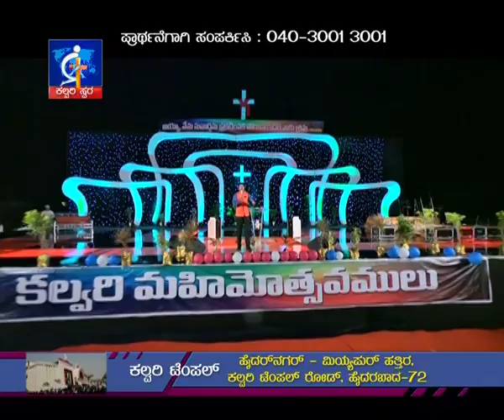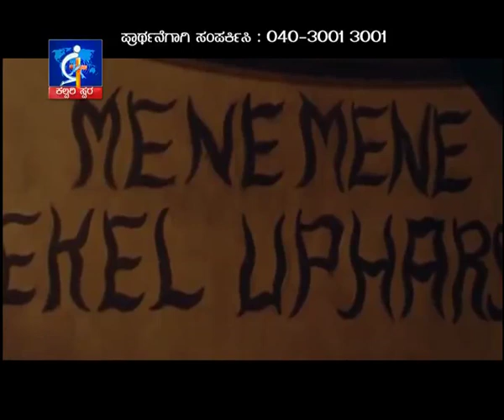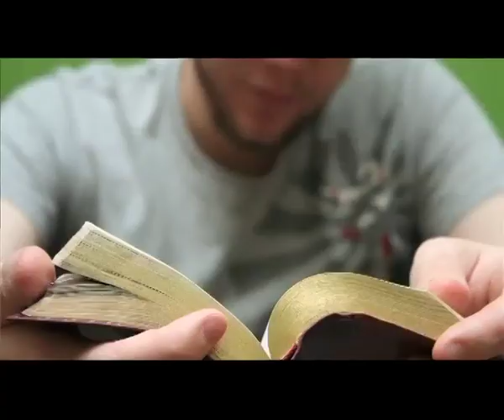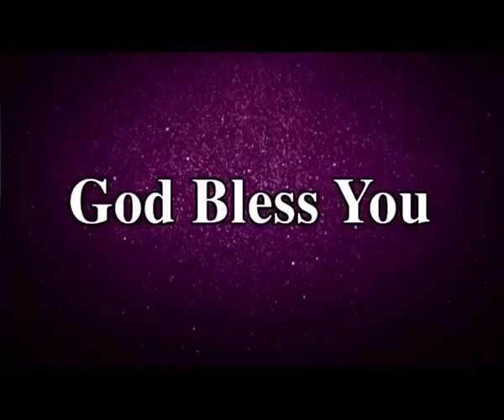Repent before God Punishes